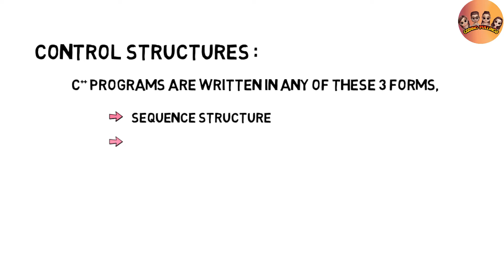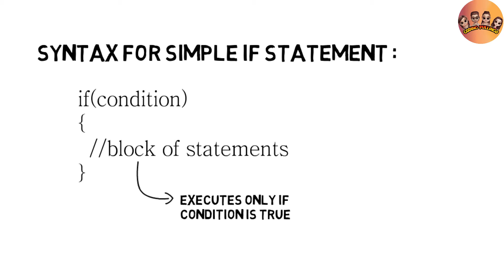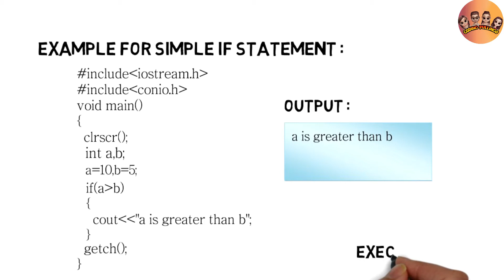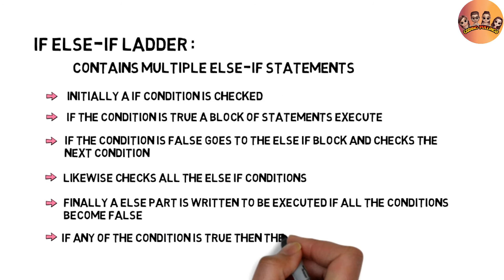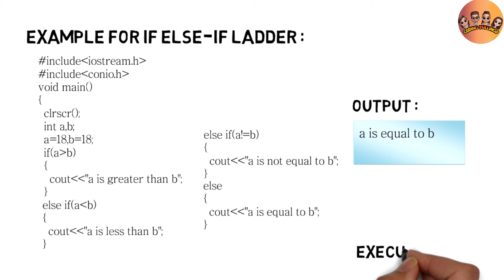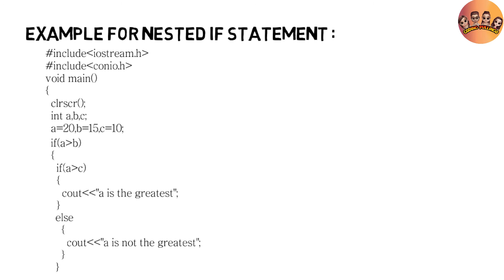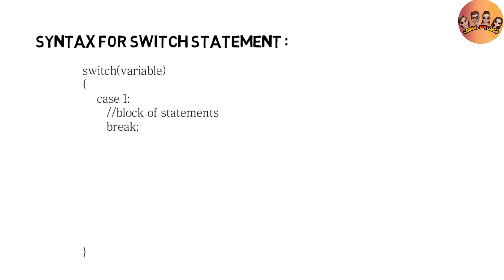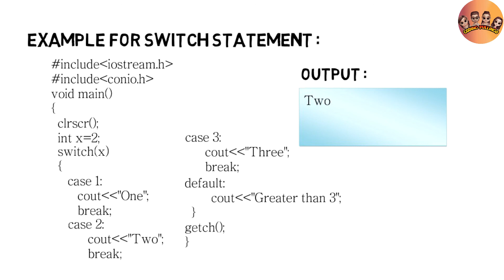Control Structure part 1 in tamil | Sequence and Selection structure in c++ | if statements | Switch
தமிழில்!!! Control structures in c++ | Sequence structure in c++ | Selection structure in c++ | If statements | Switch statements | Programming for beginners | Learn coding | By Priya tc_student.